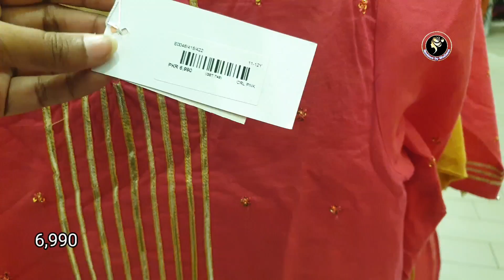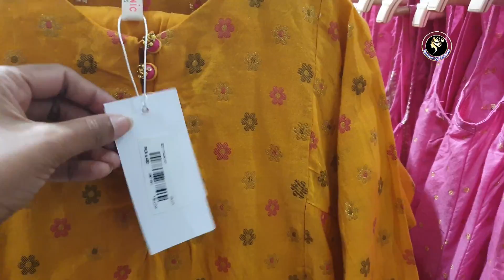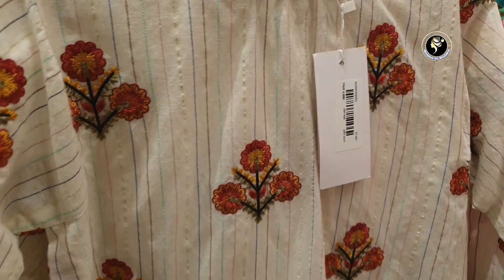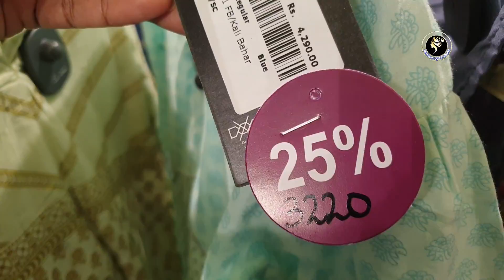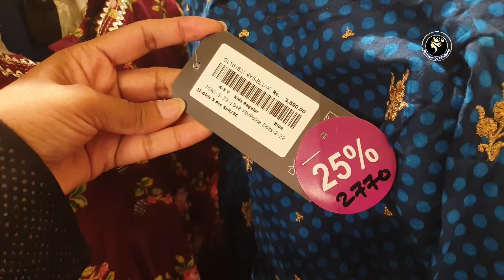Ethnic Stitched girls collection 2022 //Best Collection for girls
j.girls dresses,

This Channel does not promote or Encourages Any Illegal Activities and All content provided by this Channel
are meant for EDUCATIONAL & ENTERTAINMENT PURPOSE Only.

Girls Ethnic Wear Collection,
Girls Ethnic Wear
Designer Wear for Girls
Baby Girl Ethnic Wear
Baby Girl Dresses,
 Ethnic New Arrival 2022,
Ethnic Botique Collection 2022,
ethnic summer collection 2022 and ethnic eid collection 2022,
BEST COLLECTION FOR GIRLS,
ETHNIC KIDS EID COLLECTION,
Ethnic kids girls summer collection 2022,
Ethnic kids semi formal & kids Eid boutique collection2022,